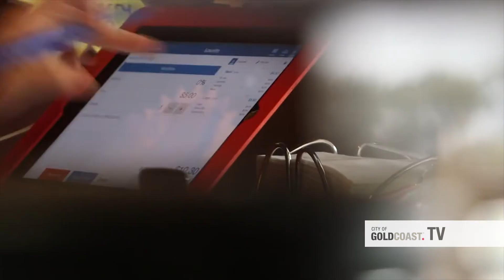NBN Rollout GC